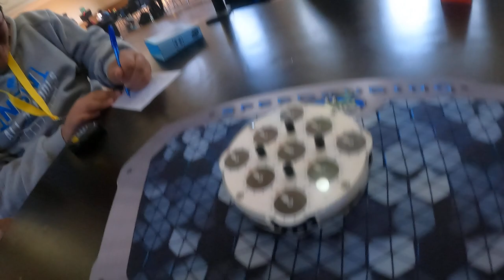clock.mp4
marrickville big cubes day 2022

15/10/2022